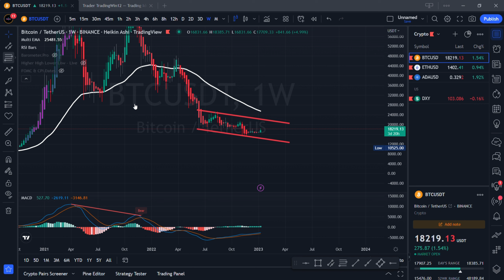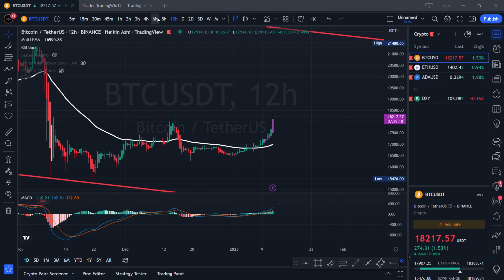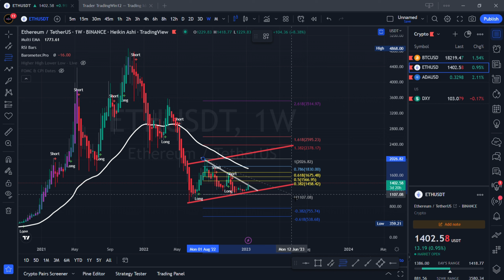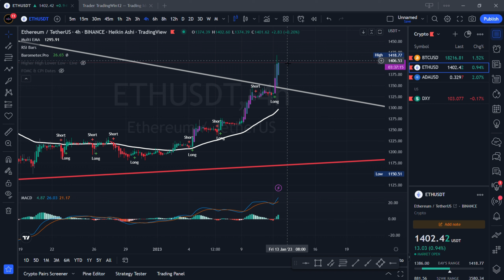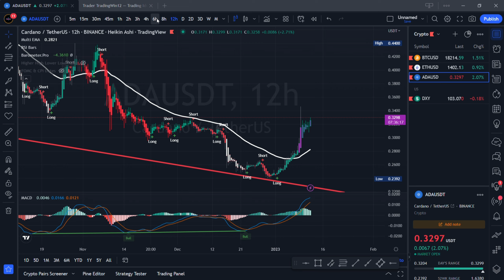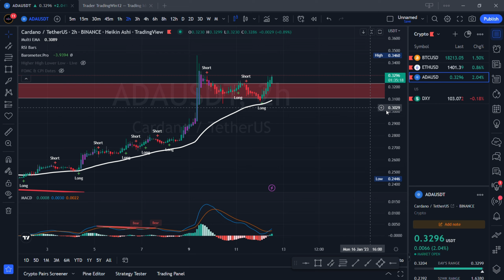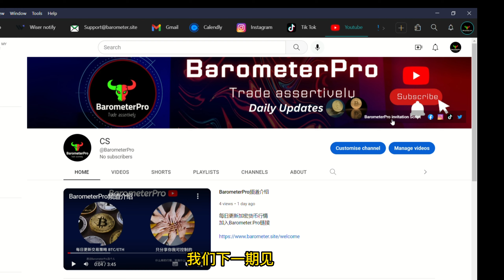今日比特币 BTC/ETH/ADA 可以做多了吗 ？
每日更新加密货币行情
加入Barometer.Pro链接